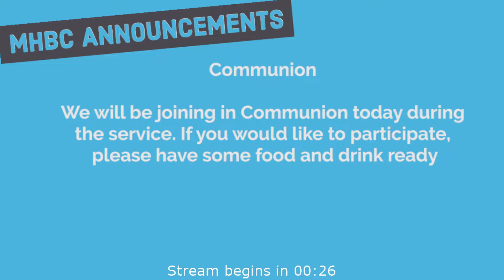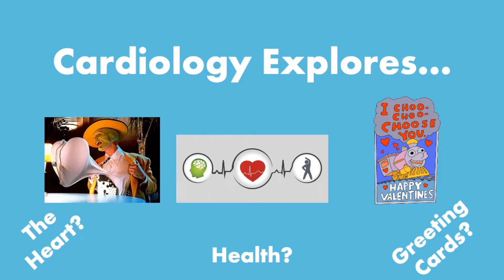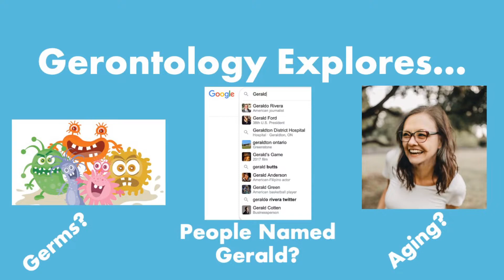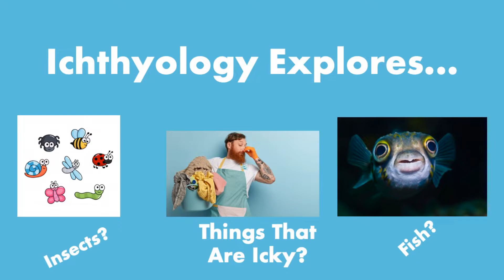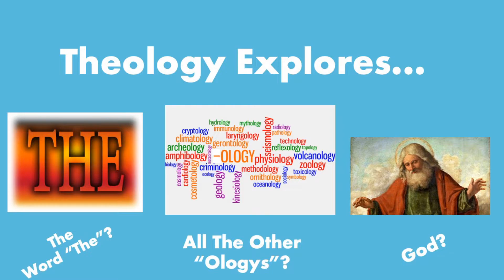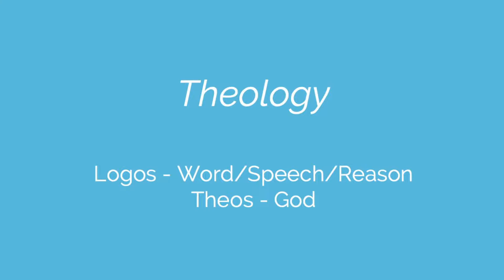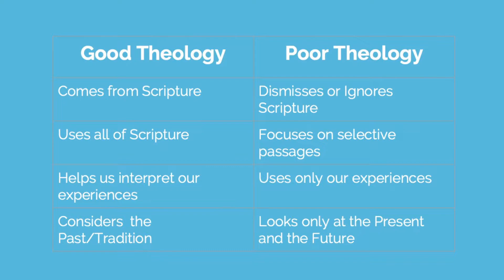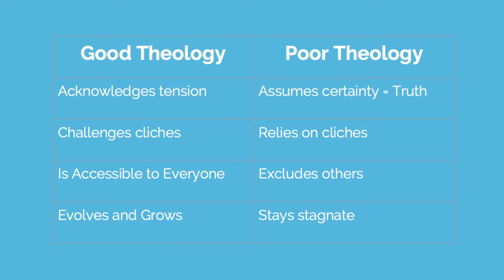Sunday at Home - January 10, 2021